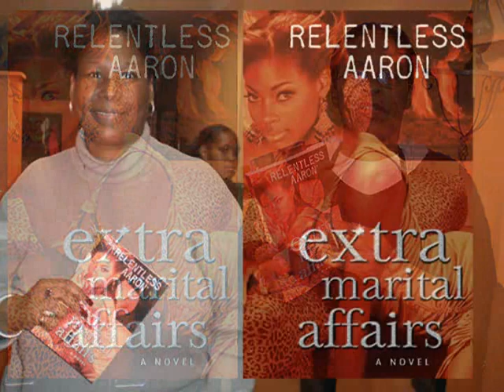Captivating Rochelle Speaks books by Relentless Aaron - URBAN LIT KING Grind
Rochelle says she's a native New Yorker who's lived a "sheltered life." Left home for the Air Force and came back to receive a gift. That gift (she says) has made her more street smart and aware. Can you guess what that gift was???